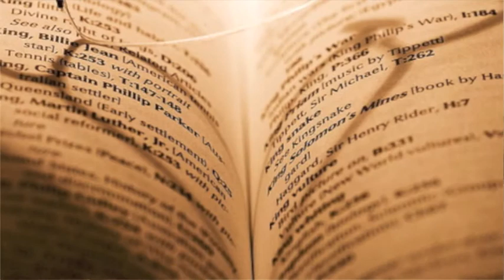Walk With Me - Richard Alleyne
Written and played by Richard Alleyne.